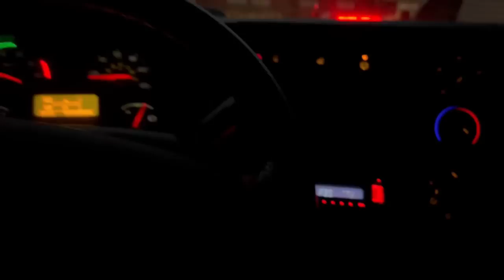VOLTANDO ATIVA! BORA ACELERAR!